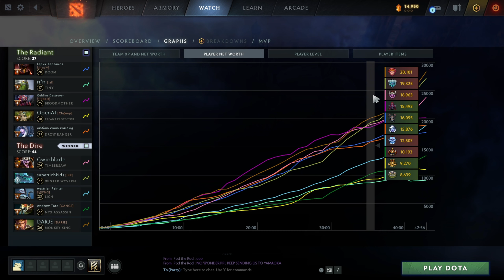IMMORTAL SAFELANE MONKEY KING POV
How to play MONKEY KING / MK on High MMR / Immortal Match!